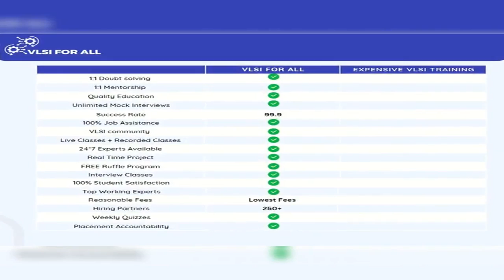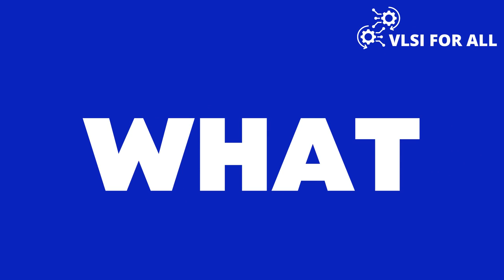EXPERT's TALK - Why to Choose VLSI over IT & Communication ? | Start Career in VLSI without Masters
EXPERT's TALK - Why to Choose VLSI over IT & Communication ? | How to Start Career in VLSI without Masters

For detailed Syllabus and queries